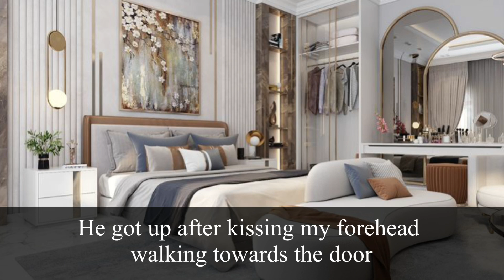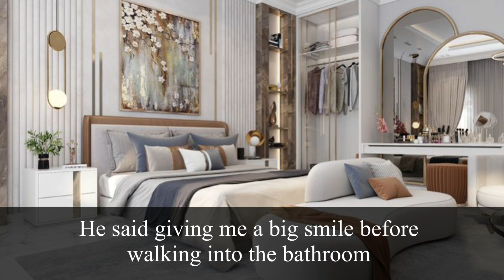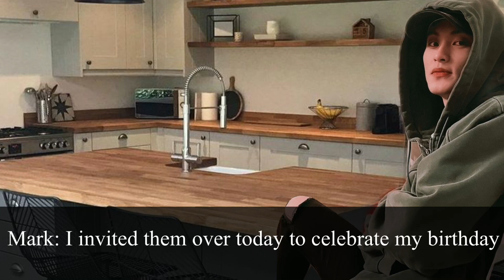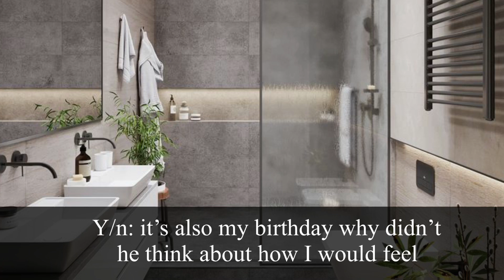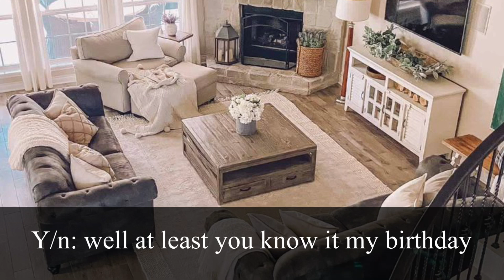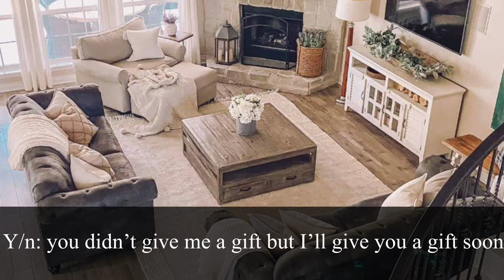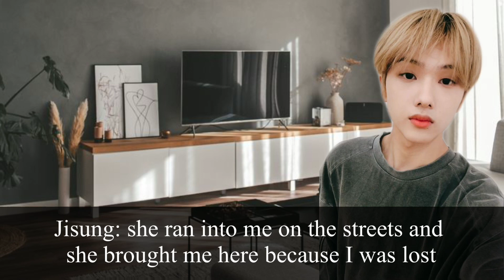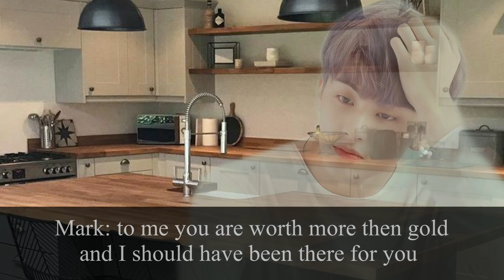||When you both share the same Birthday || Mark Lee ff ||Oneshot||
All music and photos in this video does not belong to me.
Music used in the video:
• Hello Future— NCT Dream
•My Youth— NCT Dream
• Highway to Heaven— NCT 127